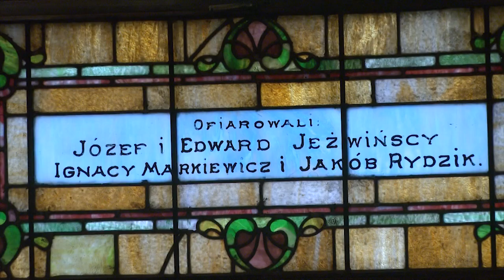Real to Reel, Holy Trinity, Final La Salette Mass -- February 25, 2023